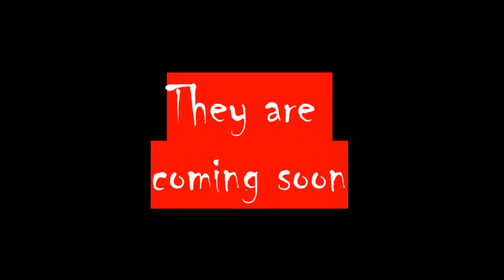kitler, cat's domination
They are coming !! Mainstream media never talk about it. But we know !!!